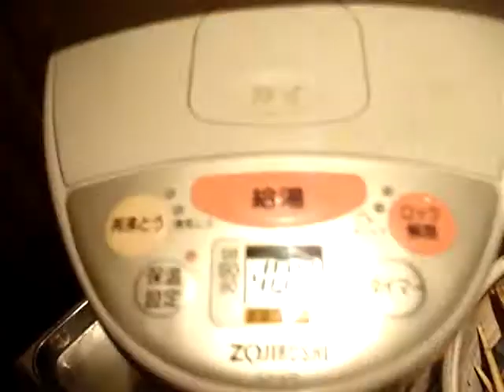JTripDay3-02- Boston Guy + Tea = Trouble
8:25AM JST.  The Story of how one man overcame the Kanji to POUR HIMSELF SOME TEA!